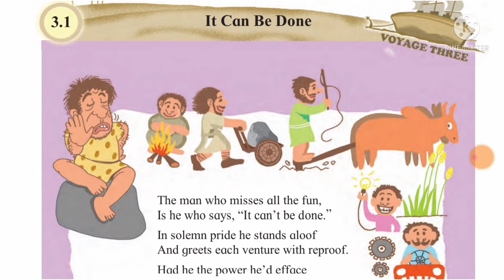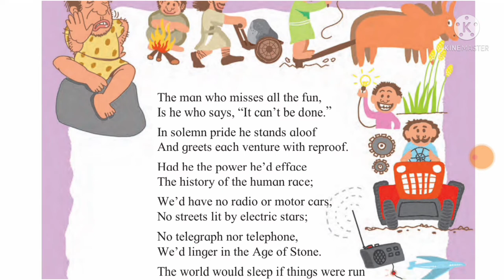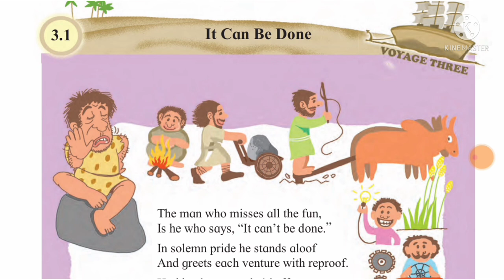STD 6 English Balbharati Unit 3 Poem No 3.1 It Can Be Done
class 6 English Balbharati Unit 3 Poem No 3.1 It Can Be Done
standard 6 English Balbharati Unit 3 Poem No 3.1 It Can Be Done
STD VI English Balbharati Unit 3 Poem No 3.1 It Can Be Done
class VI English Balbharati Unit 3 Poem No 3.1 It Can Be Done
It can be done standard 6 English
it can be done class 6 English
Swati's classes
STD 6
English Balbharati